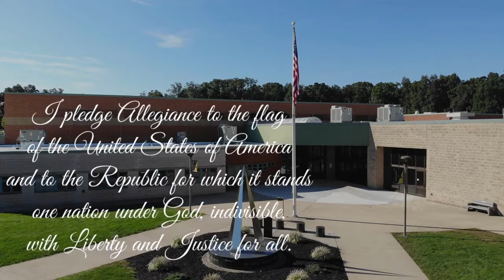WLIN Announcements 8-24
The Red Lion Area Junior High School morning announcements for August 24.